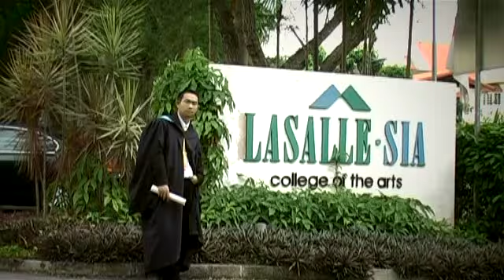Graduation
After spending 3 years of my youth, at 1383.10km away from home, spent SGD 16,200 worth of school-fee, contributing more than SGD 52,200 to Singapore economy... finally I was graduated as a diploma.